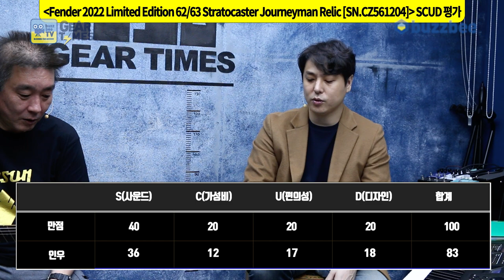[GearTimes 3546회] Fender 2022 Limited Edition 62/63 Stratocaster Journeyman Relic [SN.CZ561204]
펜더 Fender Custom Shop 2022 Limited Edition 62/63 Stratocaster Journeyman Relic [SN.CZ561204]

0:00 오프닝
2:07 스펙(Spec)
3:17 사운드 테스트 (sound test)
8:59 시연 (Demo)
10:06 한줄평
10:56 점수